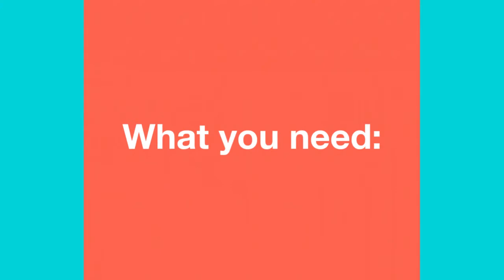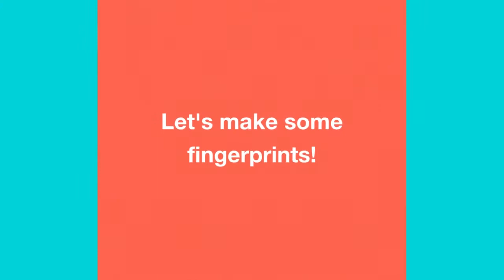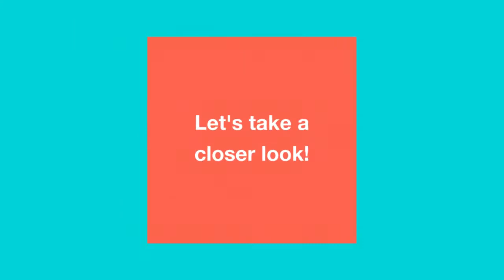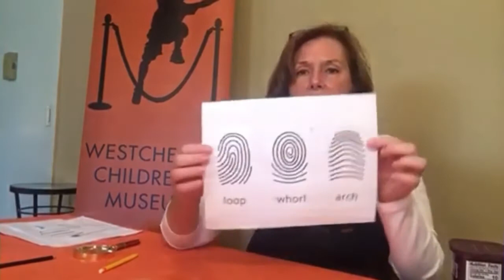Fingerprint Forensics - WCM At Home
Have you ever wondered how detectives solve crimes? What’s so important about fingerprints? Detectives work closely with forensic investigators to collect evidence on a crime scene. One thing they look for to catch the criminal is their DNA. When they can’t find any, they look for fingerprints. How are fingerprints collected at a crime scene? Let's become forensic scientists and investigators and learn how to find and analyze fingerprints!